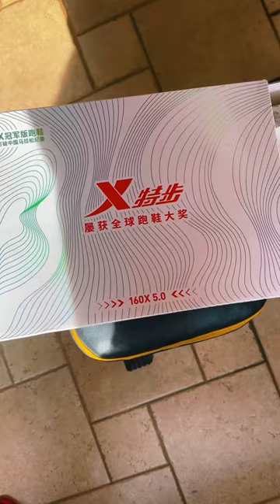Xtep 160x 5.0